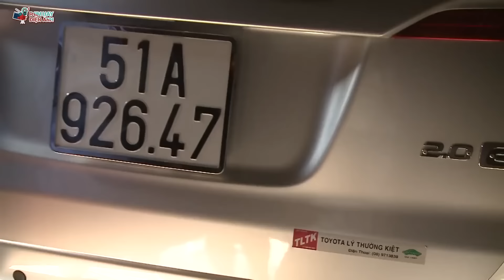Nữ Cảnh Sát Ngầm - Tập 13 | Phim Cảnh Sát Hình Sự Việt Nam Mới Nhất 2021 | Phim Điều Tra Phá Án